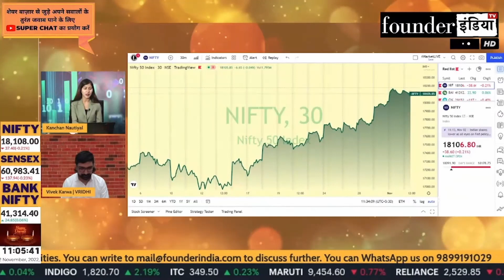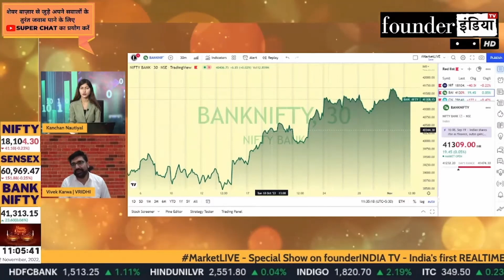क्या शेयर बाज़ार में सुधार दिखने वाला हैं? Expert Overview by Vivek Karwa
Shows on Nifty BankNifty StockMarket equity trading investment commodity personalfinance tax cryptocurrency blockchain reviews marketanalysis startups policyreviews sensex and much more.